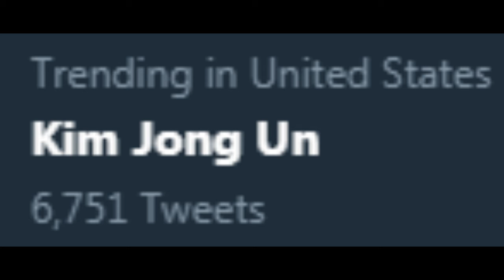you are advised to run.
he comes for yall.
the day of judgement is upon you.